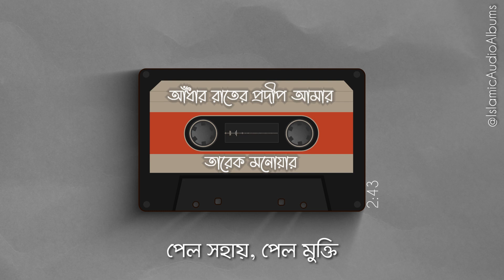আঁধার রাতের প্রদীপ আমার নূর নবী হযরত | তারেক মনোয়ার [Lyrics]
সাইমুম শিল্পী গোষ্ঠী

গান: আঁধার রাতের প্রদীপ আমার নূর নবী হযরত
কথা ও সুর: তারিক মুনাওয়ার

আঁধার রাতের প্রদীপ আমার নূর নবী হযরত
যার অসিলায় রোজ হাশরে পাবো প্রভুর মাগফেরাত ॥

বন্ধ্যা ধরার অন্ধ সন্ধ্যায় এলে তুমি মরু সাহারায়
তুমি এলে তাই মিথ্যাবাদের ধ্বংস হলো লাত-মানাত ॥

সবহারা আর অবহেলিত পাপী ও তাপী বঞ্চিত যত
পেলো সহায় পেলো মুক্তি ঘুচলো দুঃখ জুটলো শান্তি
বহায়ে দিলে অঝোর ধারায় চির সুখের আবেহায়াত ॥